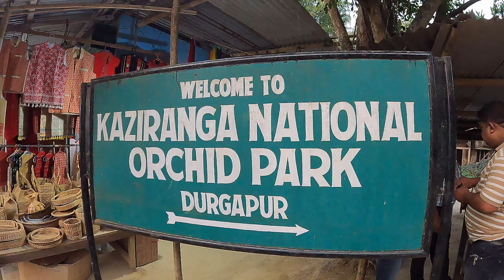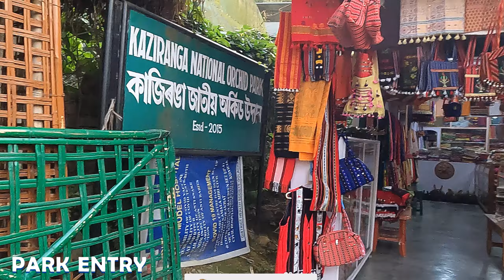(EP-3) ORCHID NATIONAL PARK KAZIRANGA #2023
ORCHID NATIONAL PARK AT KAZIRANGA #2023

Namaskar Dosto,

We have reached Kaziranga and going to explore Orchid national park. Here we shall see thousand of orchid variety . Also shall visit andd explore Cactus park.  Here We shall explore hut, pond , tea garden and nature beauty in natural green jungle.
Let us explore the same

Kindly Press Bell Icon to get new video notification
Kindly Press Like Button (If you liked this video) and share video to your near & dear.
Gadgets used for Vlogging:
Digital Camera - Canon M50 Mark II
Action camera - GoPro Hero 9
Mic - Boya - BY-M1 microphone
Blue Yeti USB Microphone
Canon microphone
* Green Screen
* Tripod
* Philips light